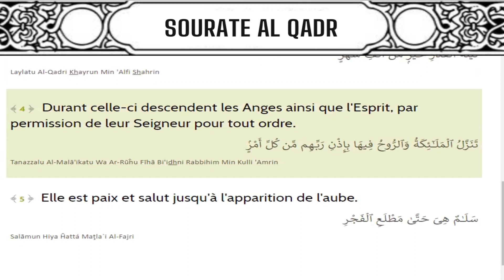Sourate 97 AL QADR (LA DESTINEE) Coran récité en français.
Audios de traduction du Coran en français : Cette série de vidéos présente des enregistrements audio de la traduction du Coran en français. Les auditeurs pourront écouter et suivre la récitation des versets coraniques dans leur langue maternelle, facilitant ainsi leur compréhension du message divin.
Sourate 97 AL QADR (LA DESTINEE) Coran récité en français. Sans plus tarder nous vous souhaitons bon visionnage et n'oubliez pas de liker la vidéo si vous avez aimé , de commenter, de partager et surtout de vous abonner à la chaine et d'activer la cloche de notification afin de recevoir nos prochaines vidéos lors de leur publications. Qu'ALLAH nous guide.